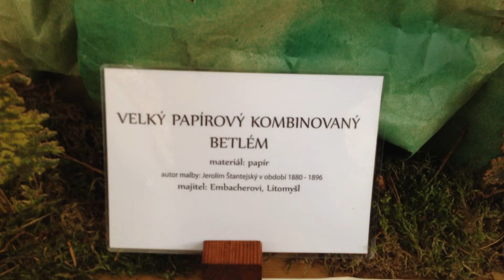Mechanical nativity scene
Mechanický betlém z výstavy betlémů v piaristickém chrámu v Litomyšli, prosinec 2015